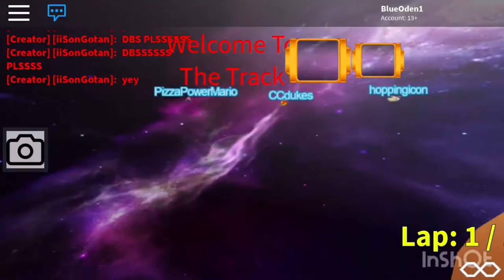Roblox Super Roblox Kart #10